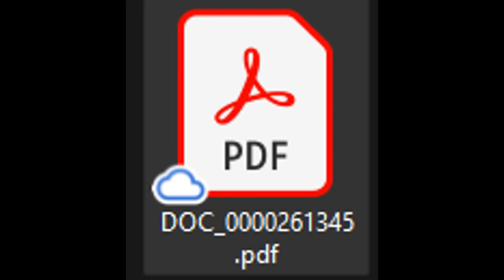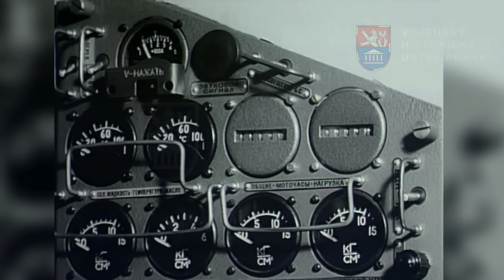What the CIA got right (and wrong) about the T-72/T-80 era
Hi

In this video, we look into a declassified CIA report from 1984 that tried to predict the future of Soviet tank design — especially the T-72 and T-80 series.

If NATO/CIA guessed wrong, it could be facing thousands of advanced tanks with the wrong gear. And that's bad, if you didn't know.

We break down what the CIA expected (new armor, better guns, advanced optics, maybe even laser jammers), what actually showed up on the battlefield, and how it all led to the T-90. Spoiler: some of the predictions were spot-on… others, not so much.

Anyways, enjoy!

Timestamps:

00:00 - Intro
01:09 - What the CIA Predicted
06:43 - What Really Happened
11:25 - Outro